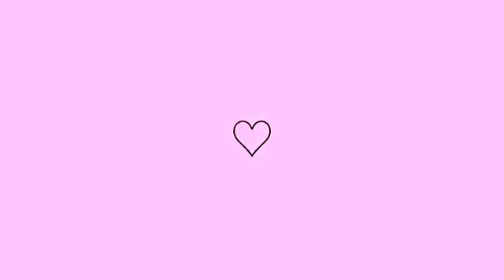😭❤️ Finalmente essa marca me notou!! | VEM VER os produtos que eu recebi. ✨️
Seja bem-vinda ao meu canal! Aqui você vai encontrar conteúdo de cabelo cacheado, tutoriais, dicas, testes de produtos, indicações, etc. ^^

Me siga nas redes vizinhas!
-@Meishee loja | GIRASSOL5
-@Embelleze | ISABELLECONSTANTINE
-@Cabelo de deusa | GIRASSOIS10
-@Anatural cosméticos | ISABELLE10
Grupo de Apoio a Dep. Emocional
Sobre mim:
~ Tenho 20 anos
~ Moro em Magé-Rj
~ Câmera A14
~ Sou cristã e casada